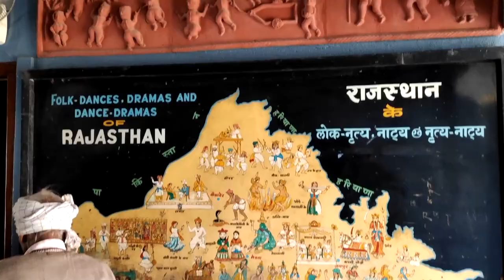Udaipur Budget Trip | Most Visiting Places उदयपुर कैसे घूमे ? -Sajjangarh Palace,Bagore Ki Haveli-E2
Hey Friends ….Hope Doing Great !!

In this Video I have explore Lake City Udaipur ,
So you will get all Information about Udaipur City.

Best Time to Visit  = Sep. to March month [ Winter Season ]

If you are planning to visit Udaipur with your Family and want to know how to plan your each day trip than this video will give you all details.

How to Visit Udaipur all Top Famous Places .
Where to stay in Udaipur
Where to Take Lunch Dinner in Udaipur
Entry Time and Ticket Price of All Top Famous Turist Attraction

In this video, details of Bagore Ki Haveli has been covered.

It stands magnificently on the waterfront of the surreal Lake Pichola at Gangori Ghat.

Built in the 18th century by Amar Chand Badwa, the then Prime minister of Mewar kingdom, Bagore Ki Haveli has been restored over the period of time and is now converted into a museum.

Timings: 9.30 AM - 5.30 PM (All 7 days)

The Dharohar Dance Show Timings are from 7:00 pm to 8:00 pm & the show tickets available from 6:15 pm

             INR 90 per person (For Dance show)
Jagdish Temple -  Open All Days

!!  Entry Free !!

Situated right in the middle of Udaipur, Jagdish temple is a big tourist attraction in the Old City of Udaipur. Standing firm and robust, the Jagdish temple can be sighted at a distance of 150 meters away from the city palace’s Bara Pol.

Jagdish temple is one of the best architectural wonders of the Mewar dynasty. Jagdish temple showcases the Indo- Aryan architectural style. The temple is built keeping the rules of Vastushastra, the Hindu architectural science in mind.
This three-storied temple is built on raised platform flaunting magnificently carved pillars, huge airy halls and painted walls that are adorned with vibrant colors and intricately decorated ceilings.

At the entrance, there are two massive elephants statues of stone, installed to welcome the visitors. An inscription engraved on the stone slab is found at the entry. Mahara Jagat Singh installed the inscription to record his contributions to the temple.

4:15 am – 1:00 pm
5:15 pm – 8:00 pm

Aarti Timings
Mangla Aarti 4:30 am to 5:00 am
Dhoop Aarti 7:45 am to 9:00 am
Shringar Aarti 10:15 am to 11:00 am
Rajbhog Aarti 11:30 pm to 12:00 pm
Gwal Aarti 5:30 pm to 6:00 pm
Sandhya Aarti 6:30 pm to 7:45 pm
Shayan Aarti 8:15 pm to 8:45 pm

City Palace

City Palace, Udaipur is a palace complex situated in the city of Udaipur in the Indian state of Rajasthan. It was built over a period of nearly 400 years, with contributions from several rulers of the Mewar dynasty.

Opening Time   - All Days
9.30 am to 5.30 pm

Ticket Price -  Adult 300 rs
Child 5 to 18 years - 100 rs
All type of Camera - 250 rs
Teacher & Student in Group - 100 rs
Handicapped Person - Free

The people who lack the knowledge of their past history, origin, and culture are just like trees without roots.’
Marcus Garvey rightly emphasized the importance of knowing your ancestors, your past so that you can identify and understand yourself more clearly and can lead a beautiful life ahead. The key to the past can be reached through the doors of museums. We at Udaipur Tourism, a division of Holidays DNA, make it possible for you to explore this aspect of the city in the best possible manner.

All Videos